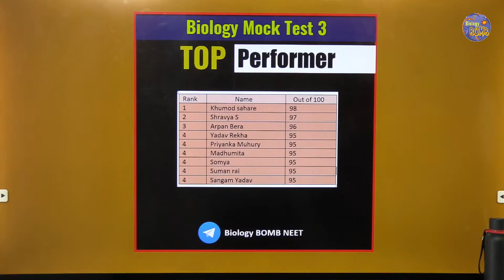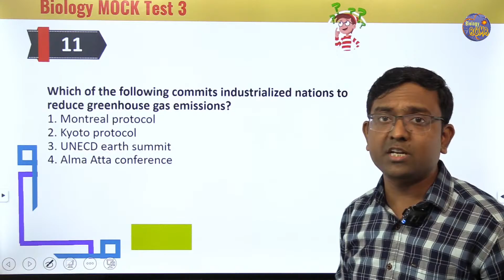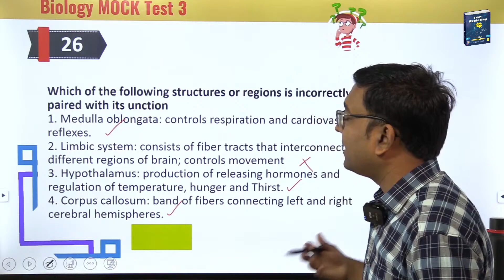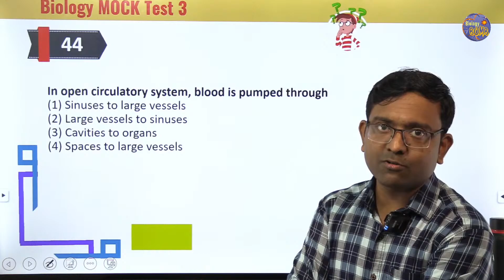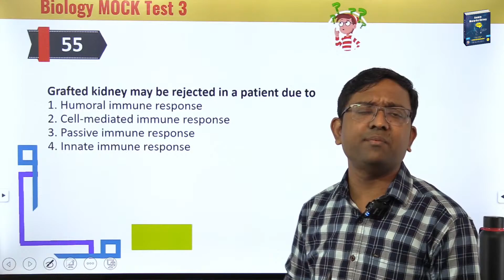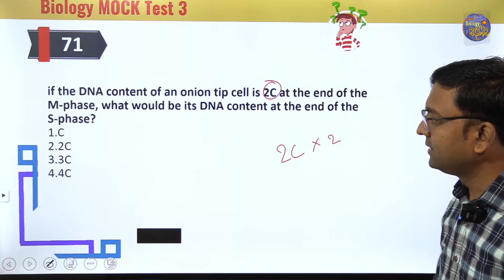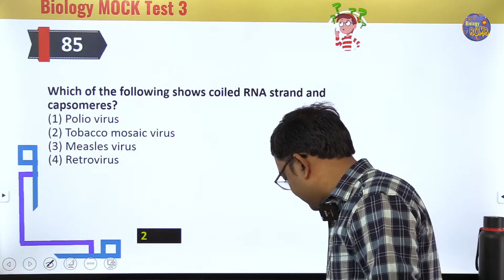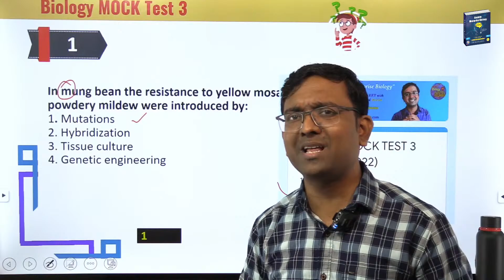Full syllabus Biology Mock Test 3 I NEET 2022 I Dr Kunal (KT)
Buy Bestseller #1 Quickly Memorise Biology